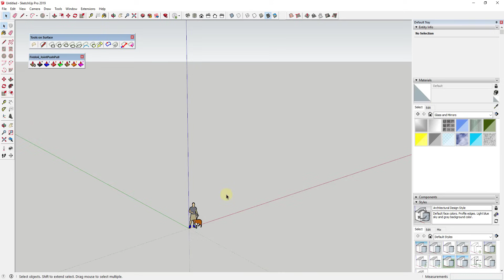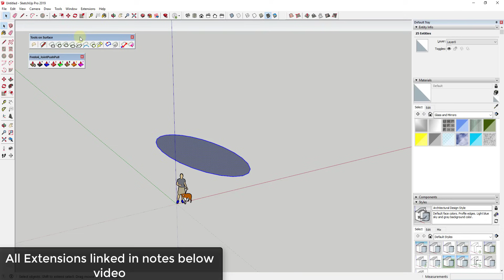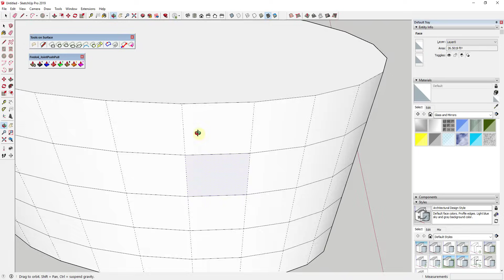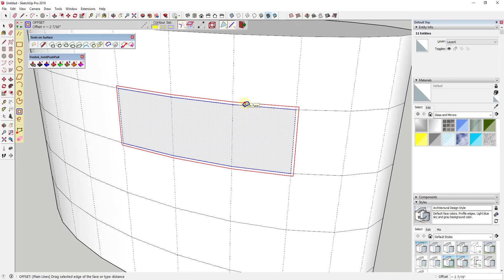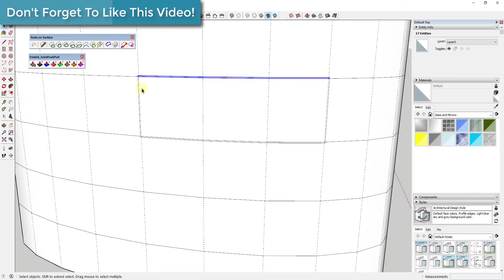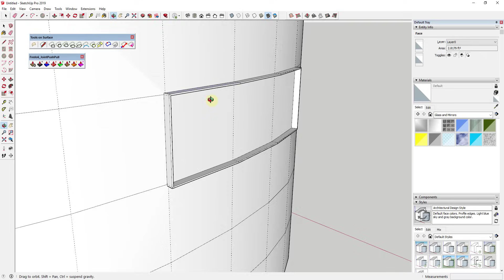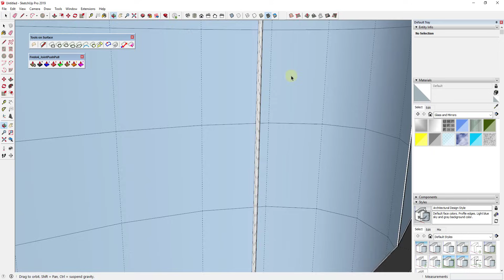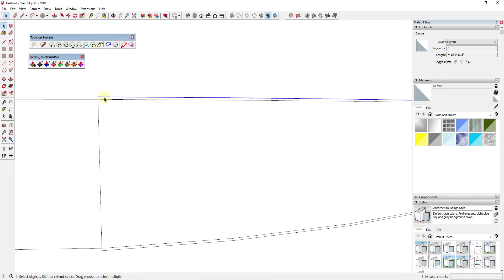Modeling Windows ON CURVED FACES in SketchUp - Extension Workflow Tutorial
In this video, we're going to talk about how to use several extensions for SketchUp to quickly create windows on curved surfaces in your models!